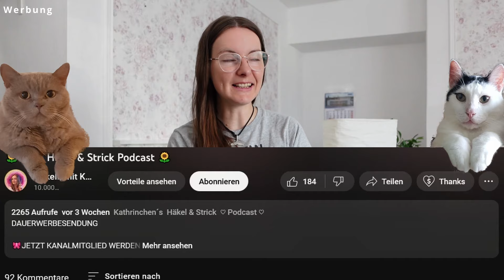#2 Vlog - Meine wollige Häkel-Woche | Freitag ist Vlog-Tag 💗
DAUERWERBESENDUNG

🎀 10% CODE
Kathrinchen10

🎀10% CODE
kathrinchenkirschbluete